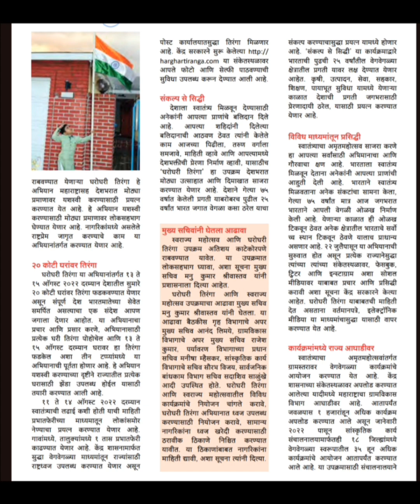मराठी लघुलेखन संपादकीय गती उतारा / Editorial dicatation 80 wpm /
मंत्रालय, वन विभाग, सहकार विभाग, बांधकाम विभाग इत्यादी विभागांसाठी उपयुक्त
Marathi editorial dicatation 80 wpm
Sampdakiy dicatation 80 wpm
Editorial dicatation
General Dictation
maraathi sharthand 80
Marathi general Dictation 80 wpm
Mpsc steno dictation
marathi shorthand 80 speed
marathi shorthand 80 wpm
marathi shorthand 80
marathi shorthand dictation 80 wpm
marathi steno 80 speed
marathi shorthand dictation 80 wpm audio
marathi steno 80 wpm
marathi shorthand dictation 80
marathi steno 80
80 wpm marathi dictation
80 wpm marathi dictation gee
80 wpm marathi legal dictation
80 wpm marathi
marathi 80 wpm question paper